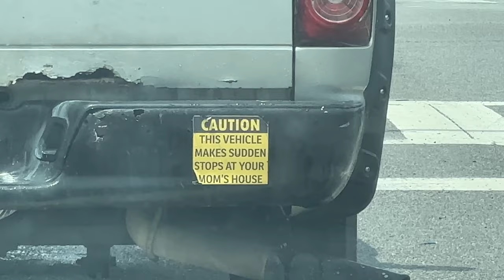the thrift store finally took our donations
watch part one: carla&hannah go thrifting in tampa, florida

0:00 - the drink
0:44 - the thrift store that wouldn’t let us donate
1:17 - more rain and i scared this man
1:32 - everything was donated